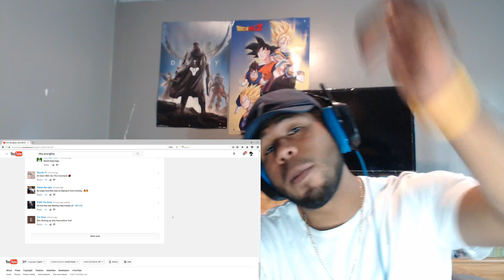YoungBoy Never Broke Again - Graffiti REACTION!!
I uploaded another video earlier today so make sure to show that video some love to by dropping a like on it and commenting!